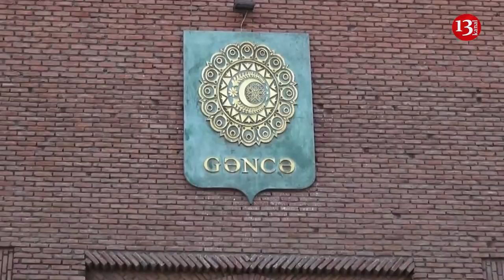SON DƏQİQƏ XƏBƏRLƏRİ 05.03.2019 (GÜNYARI XƏBƏRLƏRİ)